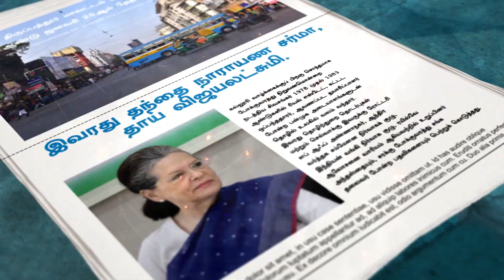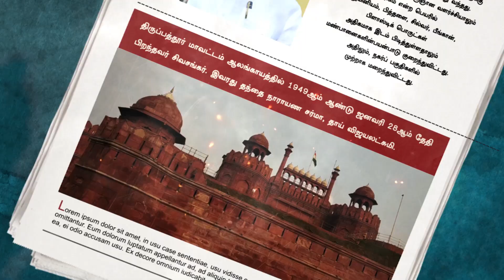ஷாக் மேல் ஷாக்..குழந்தைகளும் மருத்துவர்களும் தொற்றுக்கு பலி..!! கதறும் இந்தோனேஷியா? | SATHIYAM TV